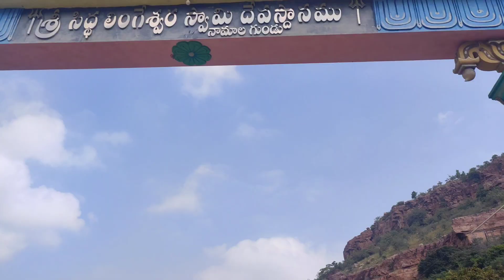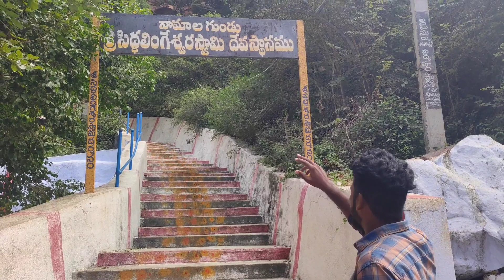అతి పురాతన కలం సిద్ధలింగేశ్వ ర స్వామి నామాలగుండు, పులివెందుల